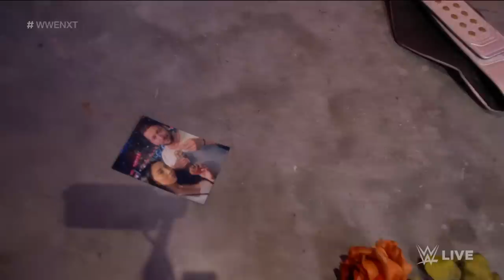Toxic Attraction attempt to divide Indi Hartwell & Persia Pirotta: WWE NXT, Feb. 8, 2022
With Indi Hartwell & Persia Pirotta confused by Duke Hudson’s remarks, Gigi Dolin & Jacy Jayne add fuel to the fire in the hopes of creating a division between the two ahead of their Vengeance Day NXT Women’s Tag Team Title Match. Catch WWE action on Peacock, WWE Network, FOX, USA Network, Sony India and more.
Follow WWE on YouTube for more exciting action!